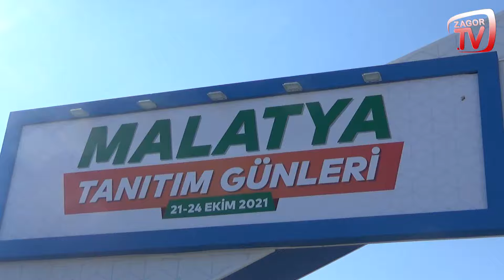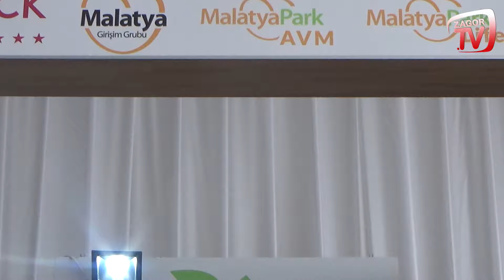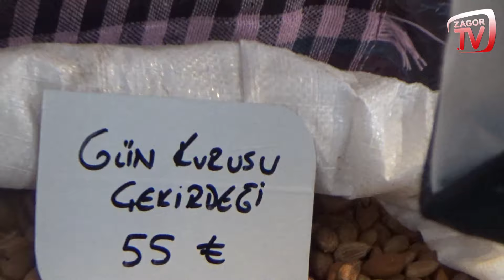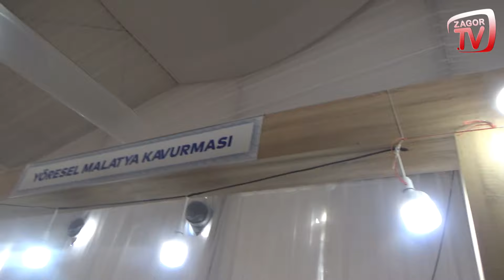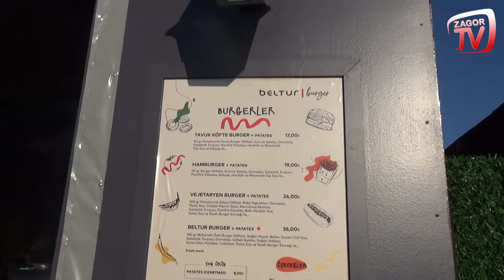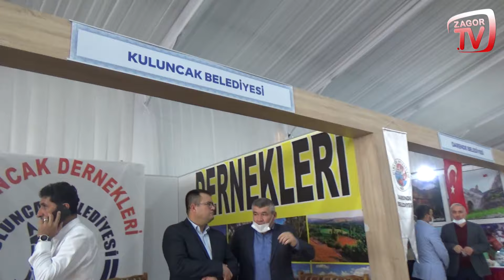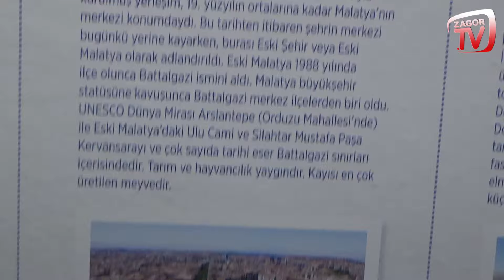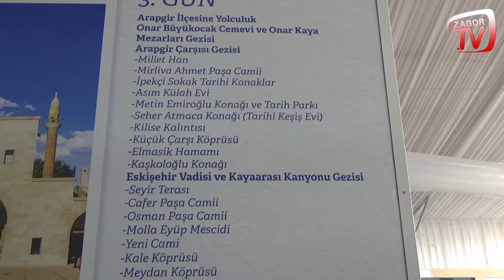GELENEKSEL MALATYA TANITIM GÜNLERİ VLOG | İSTANBUL YENİKAPI 21 - 24 EKİM 2021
Zagor TV'den herkese merhaba değerli dostlar 4. Malatya tanıtım günleri 21 Ekim 2021 itibariyle İstanbul Yenikapı'da başladı ve bugün sizlerle beraber tanıtım alanını dolaşcaz.

MASTÖB’ün ev sahipliğin de İstanbul Yenikapı'daki Malatya Tanıtım günleri 24 Ekim Pazar gününe kadar devam edecek. Malatya’nın bütün değerleriyle tanıtıldığı, “Malatya Tanıtım Günleri’nde” gurbetteki Malatyalılarla birlikte İstanbul'lulara, Malatya’nın lezzetleri, kültürel değerleri ve sahne etkinlikleri sunulmakta. Malatya ile ilçelerindeki tarihi ve doğal güzelliklerinin yanı sıra yöreye ait değerleri de açık alanda yapılan giydirmelerle ziyaretçilerin hizmetine sunmakta değerli dostlar.